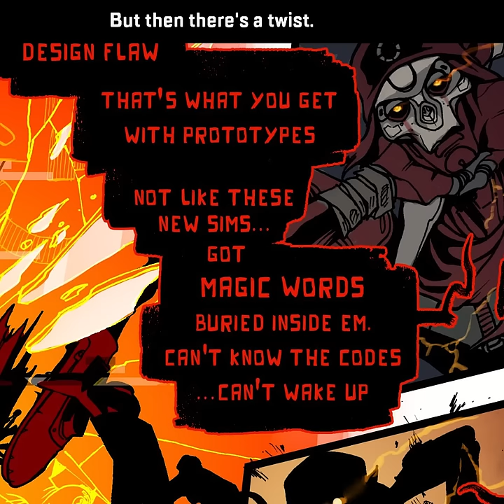Ash Is The Next Legend? | New Ash Lore Explained! - Apex Legends